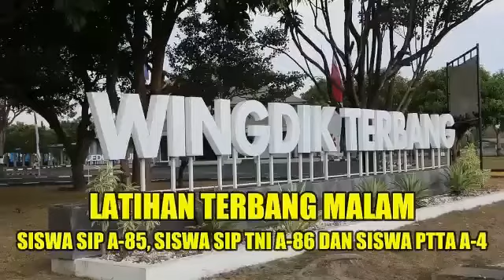Siswa SIP TNI AU A-85, SIP TNI A-86 dan Siswa Operator PTTA A-4, Laksanakan Latihan Terbang Malam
Pen Adi. Komandan Lanud Adisutjipto Marsekal Pertama TNI M. Yani Amirullah, membuka Latihan Terbang Malam bagi siswa SIP TNI AU A-85 dan SIP TNI A-86 serta latihan terbang malam Profisiensi, Refreshing, Standarisasi bagi Instruktur Penerbang dan pengenalan bagi siswa kursus operator PTTA A-4 diawali paparan dan doa bersama di Masjid Al Huda Wingdik Terbang, Senin (20/9/2021).

Hadir pada acara tersebut antara lain Danwingdikterbang, Para Kadis, para Komandan Satuan, Instruktur Penerbang, Ground crew, siswa SIP TNI AU A-85, SIP TNI A-86 dan siswa Kursus Operator PTTA A-4 serta para perwira terkait lainnya.

Dalam sambutannya Komandan Lanud Adisutjipto menyampaikan bahwa latihan terbang malam yang di selenggarakan ini, merupakan salah satu bagian dari proses pendidikan Sekolah Instruktur Penerbang dan Kursus Operator PTTA di Lanud Adisutjipto yang wajib dilalui sebelum menjadi seorang Instruktur Penerbang dan Operator PTTA, agar dapat memiliki kemampuan dan pengetahuan sesuai standar mutu yang telah ditentukan serta mampu menjawab tantangan tugas mendatang dengan sikap mental yang handal, profesional dan militan.

Komandan juga berpesan kepada setiap siswa agar fokus dan bersungguh-sungguh dalam melaksanakan kegiatan latihan ini. Manfaatkan kesempatan latihan terbang malam dengan maksimal untuk mengasah pengetahuan, kemampuan serta ketrampilan sebagai Instruktur Penerbang dan Operator PTTA agar tujuan dan sasaran latihan dapat tercapai.

“Demi keberhasilan pelaksanaan latihan, budaya dan management safety harus dipegang teguh dan dilaksanakan secara konsisten, alert terhadap segala situasi, fokus dan konsentrasi terhadap tugas masing-masing mengingat pandangan dan pergerakan pada malam hari sangat terbatas”, tegasnya.

Latihan Terbang malam Siswa SIP TNI AU A-85, SIP TNI A-86 diikuti oleh 24 orang siswa direncanakan mulai tanggal 20 September sampai dengan 5 Oktober 2021 sedangkan untuk mantan siswa FIC Australia diikuti oleh 2 IP dan kursus Operator PTTA A-4 dikuti oleh 6 orang siswa.